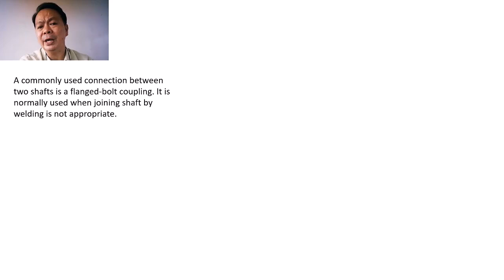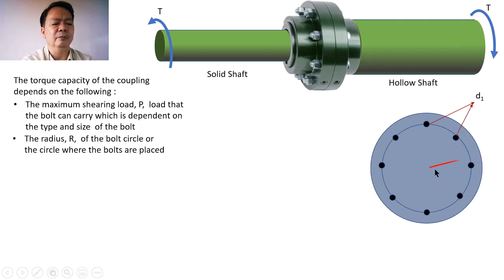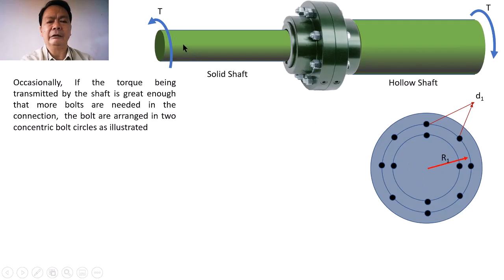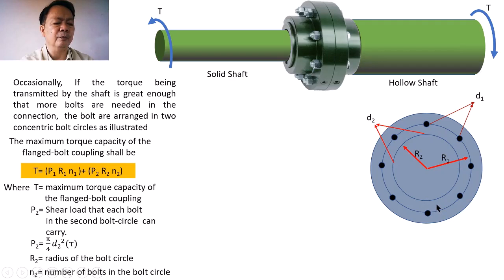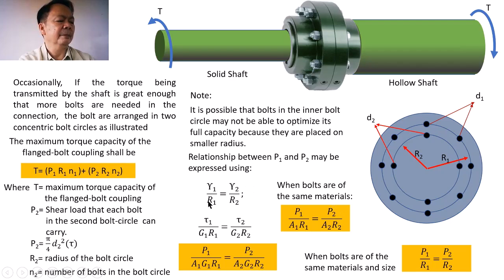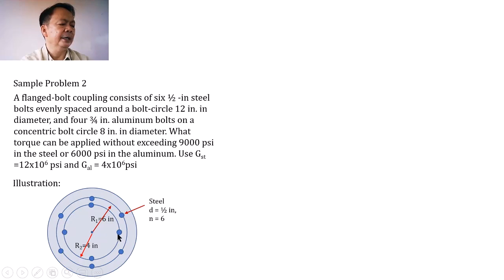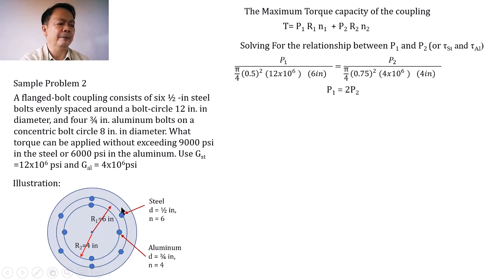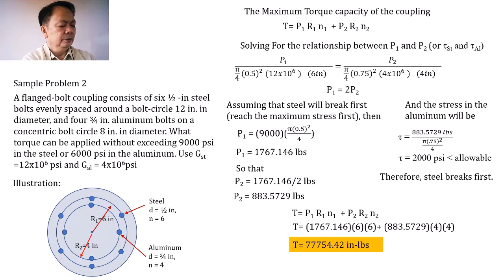Flanged-Bolt Coupling (Sample Problems)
Discussion of what are flanged-bolt couplings, when are they used and how they are analyzed.